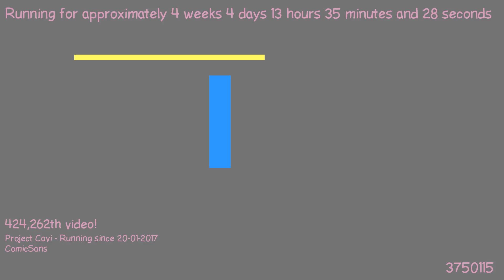1487763577 - Webdriver Cavi - O